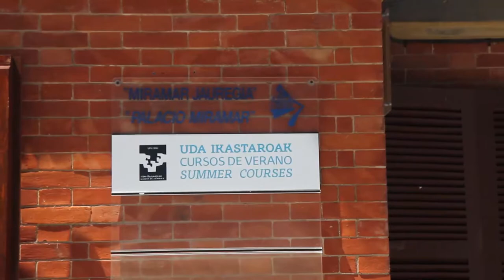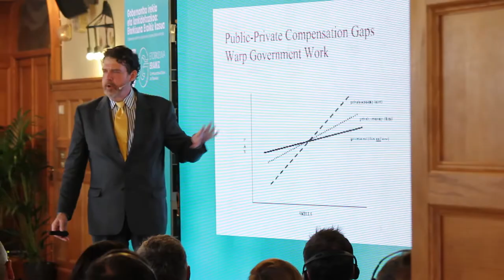Manuel Arenilla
Manuel Arenilla. INAPeko zuzendaria, Madril. EHUren 2017ko Uda ikastaroetan  / Manuel Arenilla. Director del INAP, Madrid. En los Cursos de Verano 2017 de la EHU-UPV